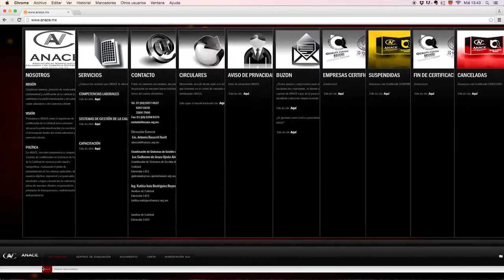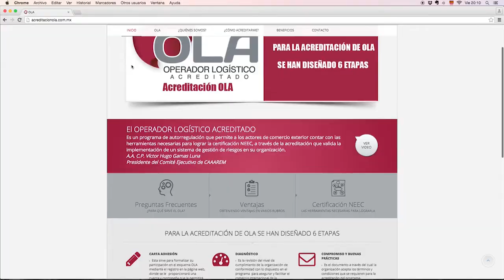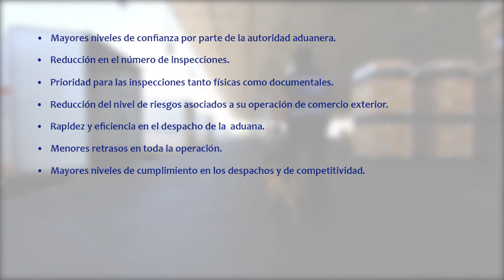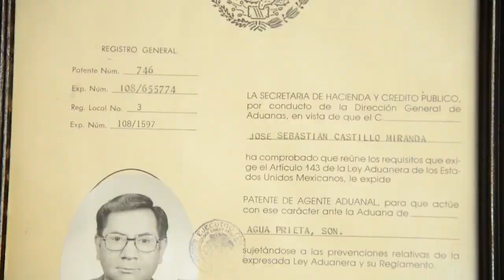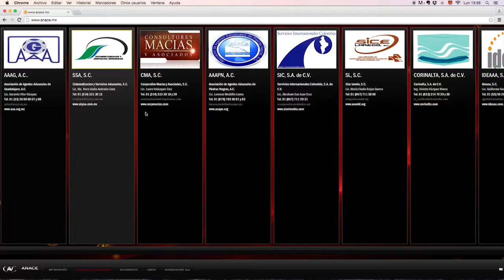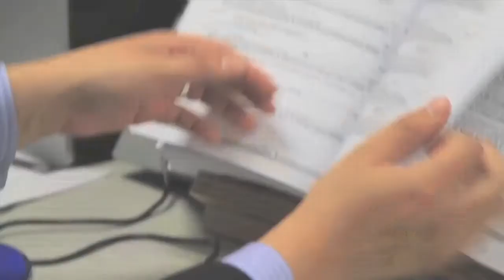Operador Logístico Acreditado (OLA).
El Operador Logístico Acreditado (OLA) es un programa de autorregulación que permite a los actores de comercio exterior contar con las herramientas necesarias para  lograr la certificación NEEC,  a través de la acreditación que valida la implementación de un sistema de gestión de riesgos en su organización.